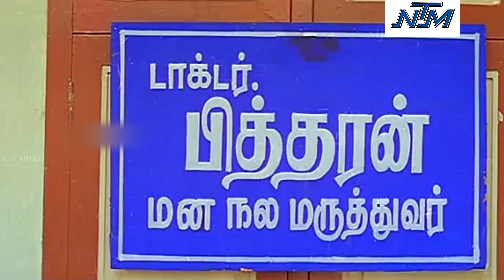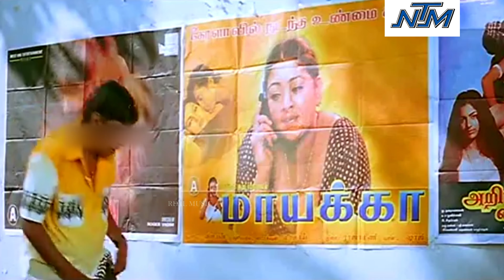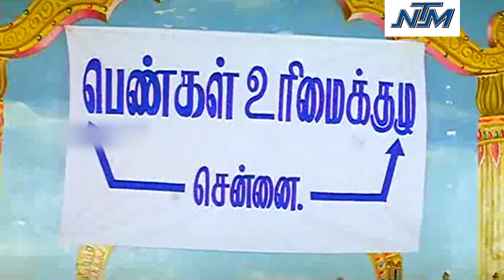vadivelu போலீஸ் கிட்டயே சில்மிஷம் பண்ணும், வடிவேலு மரண காமெடி!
Vadivelu, is an Indian film actor, comedian and playback singer. Since the 1990s, he has performed in supporting and lead roles as a comedian in Tamil films.